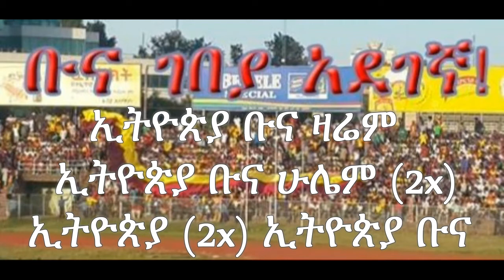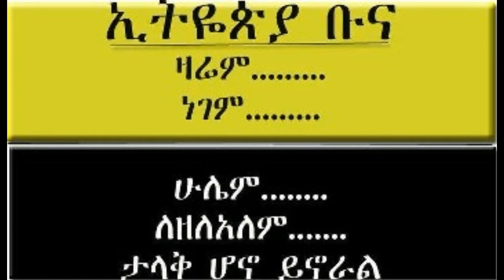Ethiopia Coffee - ኢትዮጵያ ቡና ክለባችን ( Ethiopia Buna Clubachin )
ኢትዮጵያ ቡና ክለባችን